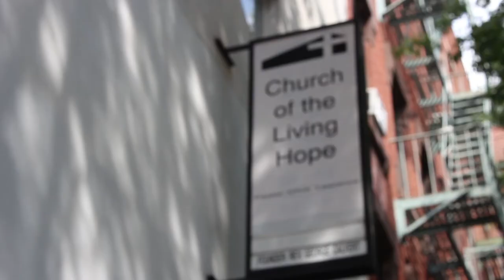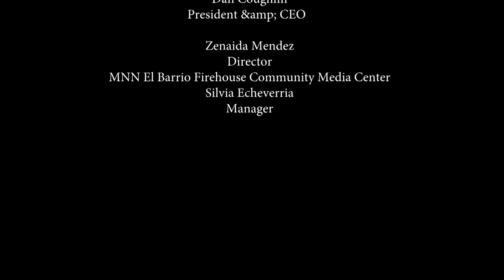GIRLS EMPOWERED Season 2 EP.1: Pop Icon: Priyanka Chopra, Portrayal of Women In Hip-Hop and Hair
‘Let’s Untangle with Taty’! Youth Producer Taty will be demonstrating 3 hairstyles to keep you cool this summer: